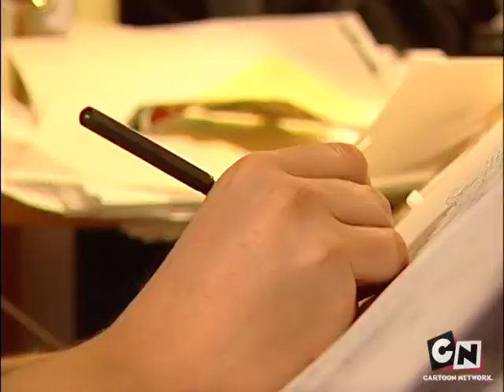Danny Antonucci Answers Your Questions About Ed, Edd 'n Eddy + Season 5 Sneak Peek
A Cartoon Network podcast including a Sneak Peek for Season 5 of Ed, Edd 'n Eddy (not sure of the episode) and a Q&A with series creator Danny Antonucci.